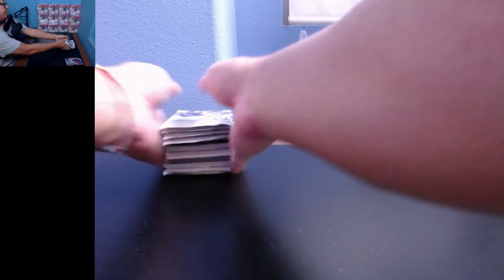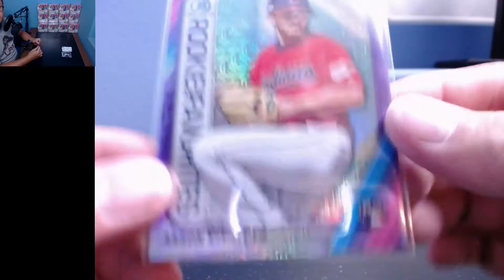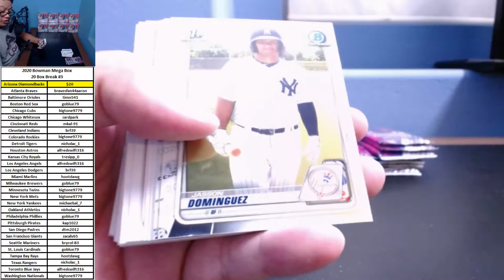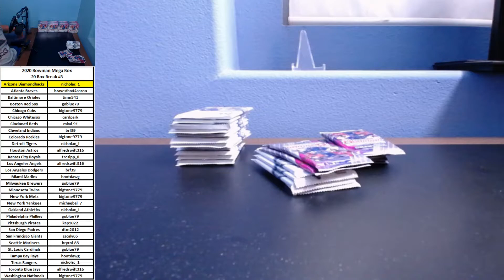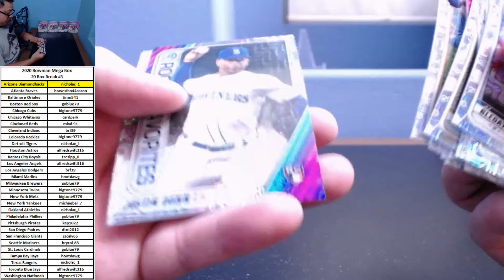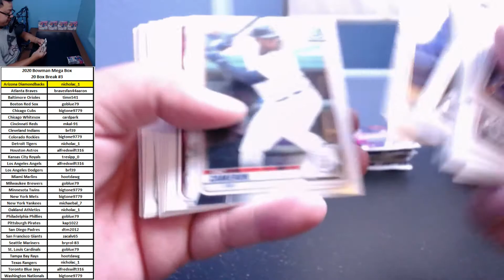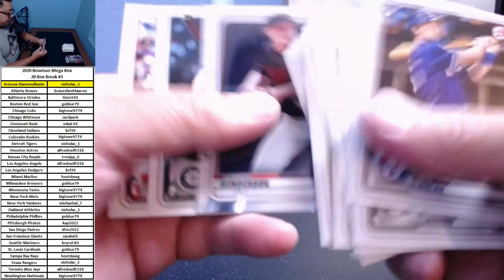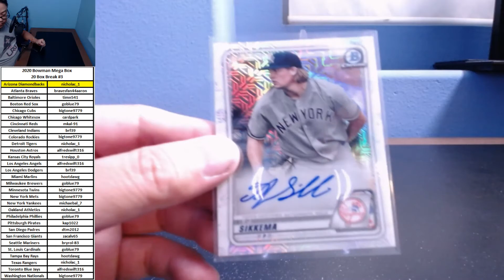09/27/2020 - YT Sports 2020 Bowman Baseball Mega Box - 20 Box Break #3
Hello everyone, thanks for joining me tonight on 09/27/2020 for 2020 Bowman Baseball Mega Box - 20 Box Break #3. Hope you had fun.